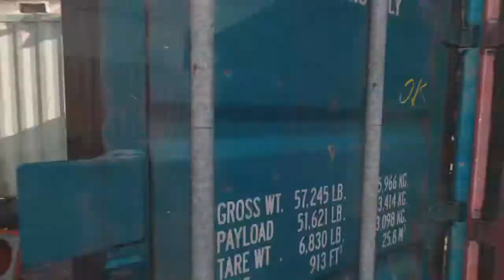Call of Duty®: Modern Warfare® let the gold knife loose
Knife used is ghost dance